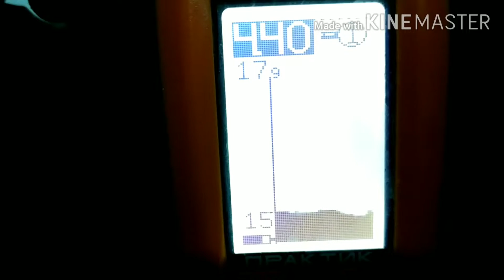Щука на жерлицы. Рыбалка 2020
Очередная вылазка на Истринское водохранилище 29 февраля 2020г.